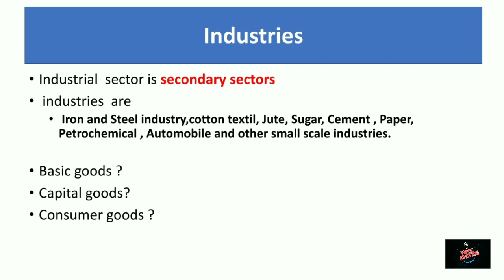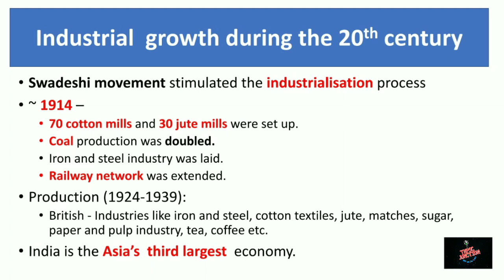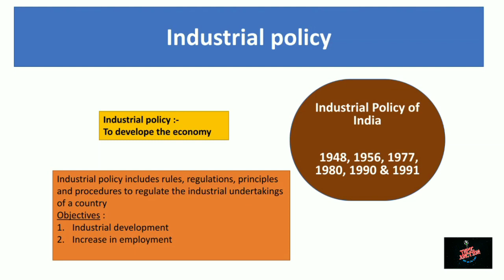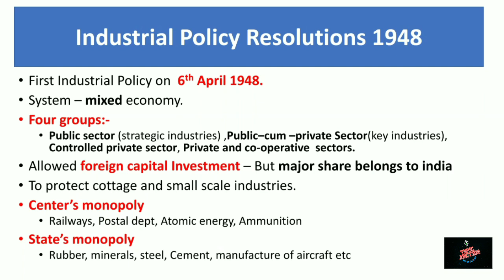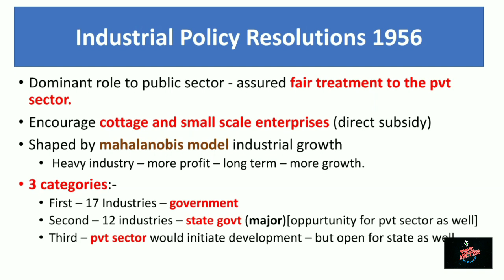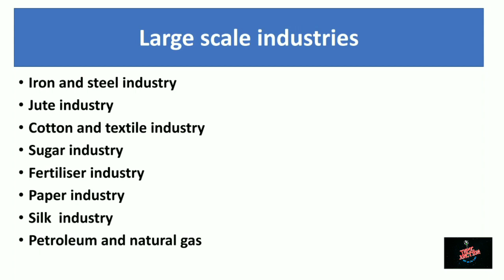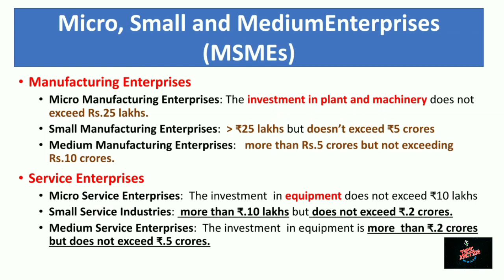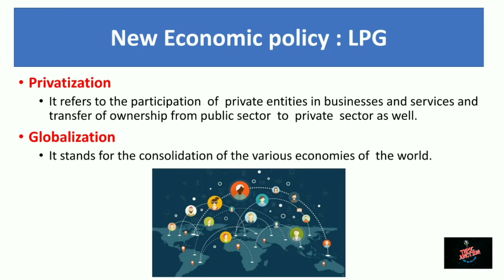Unit - 6 || Industrial growth || Tnpsc || New samacheer